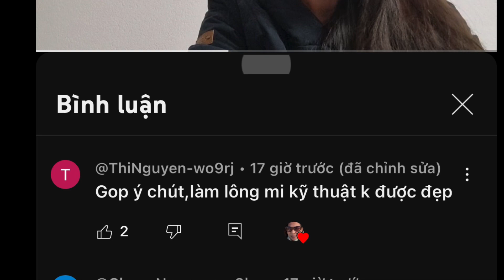Thanh tanh hôi